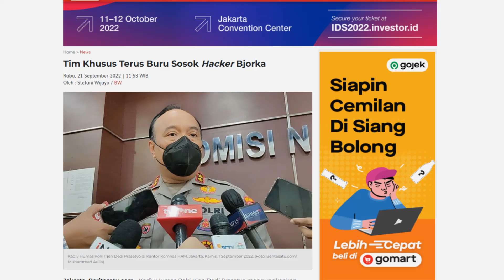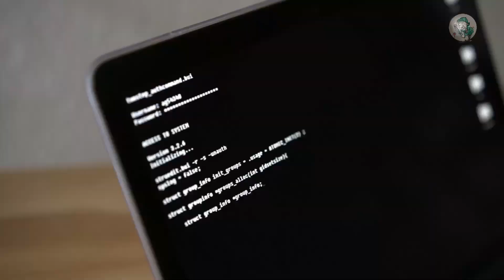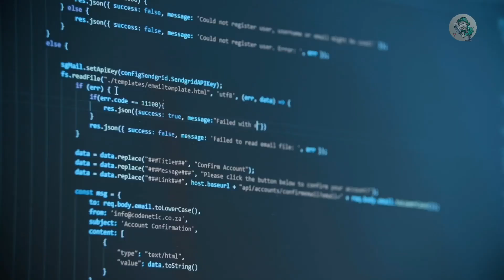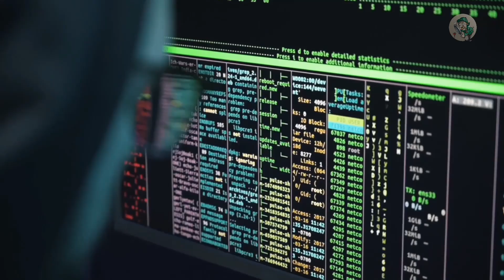DULU DI BUANG SEKARANG DI BUTUHKAN? JIM GEOVEDI SOSOK HACKER INDONESIA BERHASIL MERETAS SATELIT CINA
Aksi hacker Bjorka membobol data-data pribadi milik instansi pemerintah memang jadi sorotan baru-baru ini. Bahkan sekelas kominfo saja datanya bisa bocot di tangan hacker bjorka
Tentu saja pemerintah indonesia di buat ketar ketir pasalnya system keamanan it indoneisa  sangat lemah bahkan sangat mudah di bobol oleh hacker
Dan saat ini pemerintah indoneisa sedang gencar gencarnya membuat tim khsusu untuk memburu hacker biorka
Tentu saja permenitah indonesia membutuhkan hecker  hacker handal yang memiliki kammpuan  lebih di atas bjorka
Namun, tahukan kalian, ternyata dulu indonesia memiliki sosok hacker  yang tak kalah hebatnya dengan bjorka dia adalah Jim Geovedi
 Mungkin nama jim geovedi terdengar tidak asing bagi para penggiat teknologi karena aksinya yang membaut geleng-geleng kepala.